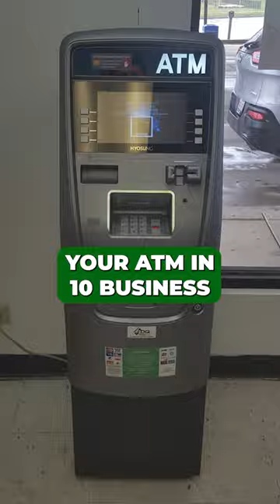Effective ATM Business Conversations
Ready to master the art of effective ATM business conversations? Elevate your negotiation game and secure prime locations for your cash machine with the invaluable insights shared in this video. Get ready to turn every conversation into a winning opportunity!

Uncover the secrets of conducting effective ATM business conversations that seal the deal for optimal location placement. From building rapport to addressing concerns, we delve into the key elements that make your interactions stand out. Learn the art of persuasion, discover the right questions to ask, and understand the factors that influence decision-makers when it comes to ATM placement.

Explore real-world examples and success stories, ensuring you're armed with the knowledge to approach potential locations confidently. Whether you're a seasoned ATM operator or just starting out, these effective conversation strategies are essential for expanding your business and maximizing profits.